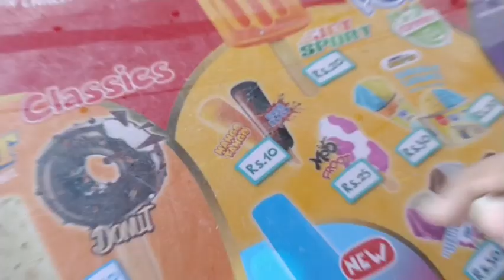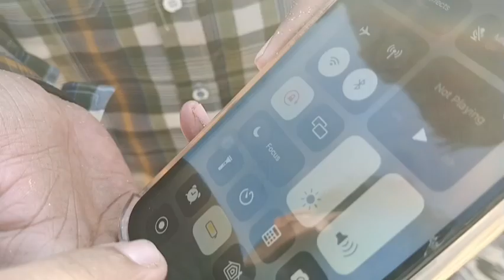Grand Picnic of 2022 | Hawksbay Beach | by Yasir Ali Vlogs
It is a vlog of the Grand Picnic 2022 at Hawksbay Beach.